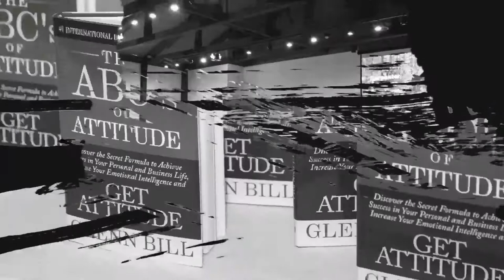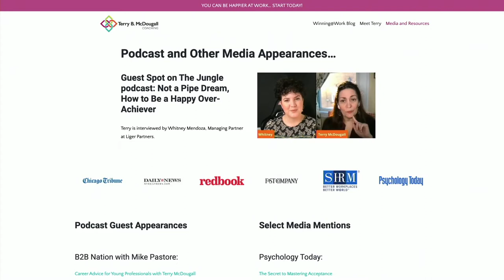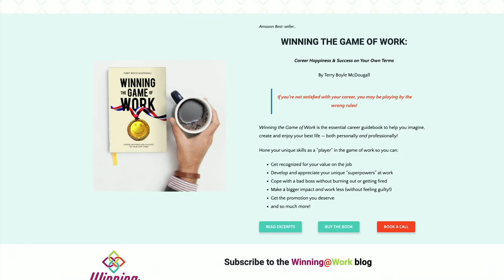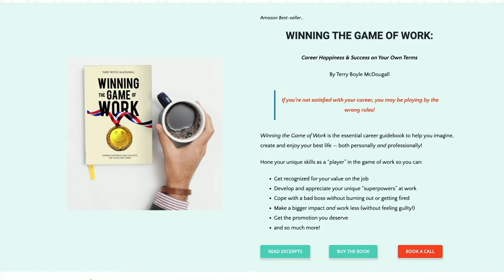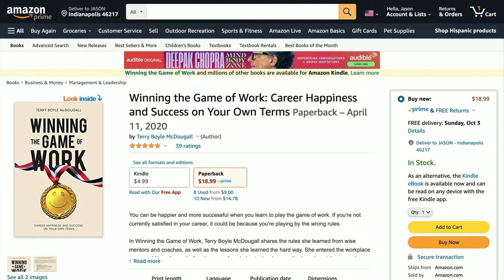Ep30 - Terry Boyle McDougall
Terry Boyle McDougall helps professionals enjoy more success & happiness in their lives by identifying and removing blocks that stand in the way of their dream job.

2:55 - What is  marketing? Getting people to take action. Trying to understand what peoples' problem is.

3:57 - The lens that you use through which to see the world. Everyone has a choice on that lens.

9:01 - What are the biggest challenges that your clients are coming to you with? Different skills now than in the past like the internet. Resilience.  Being successful in the workplace. Persistence and being curious.

15:32 - How to gain value in your job. Helping them make money, save money, or reduce risk. Many people don't connect what they do to the objectives of the business. The more you can do that, the more valuable you will be.

20:26 - How do you cope with bad managers? Not every manager is a good manager.

23:26 - What's the 2 biggest issues when you start a coaching relationship? Working too many hours, too stressed out, not enough hours in a day. Leverage points. Not mentally promoting themselves to their full potential level. You may have to go back to being a beginner.

27:21 - Culture. Breaking down the talents that you have. Developing the people under you so that they can do more to free you up to do more. PIP. Performance Improvement Plan.

33:59 - What is your upcoming livespot.co coaching program?

36:32 - How do we keep from missing out. Be clear on what your goal is. Grow or Die.

39:24 - Knowledge through the decades. What is the attitude lesson at birth? Moving 40 times before she was 11. Be adaptable. Facing fear constantly. Have a strong vision. m

43:31 - What is the attitude lesson at the age of 20? Colin Powell's son (Michael Powell). Coors family.  Showing up and being able to figure things out. Accept that people are willing to help you and be a little bit vulnerable and ask for help.

46:57 - What is the attitude lesson at the age of 30? Being able to help somebody else is a gift not a burden. Realizing that everything around me was gonna change. University of Maryland. Taking bets on yourself. Take action. If you want something, put your foot on the path and get started! Figure it out!

59:25 - What is the attitude lesson at 40? Enjoying the family that I had created. Big promotion.

55:07 - What is the attitude lesson at 50? Get to know the game's players. Stay loose and agile and don't take things personally.

58:09 - Final message of hope. You are worthy. How do you use those gifts?